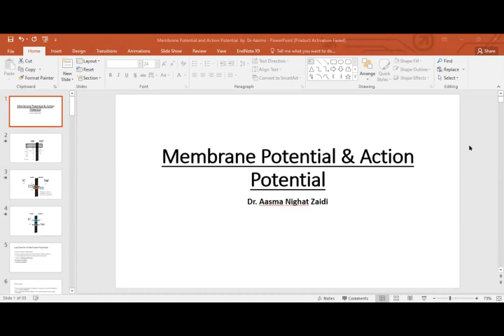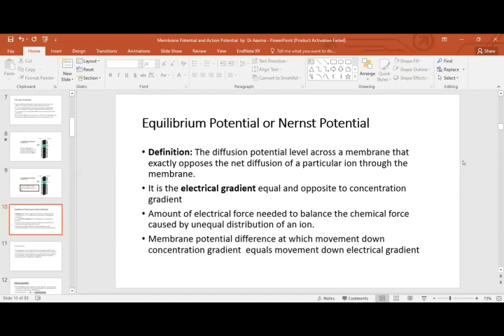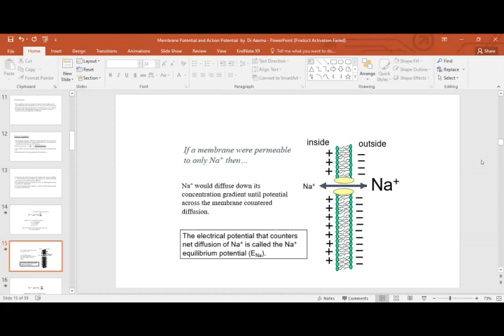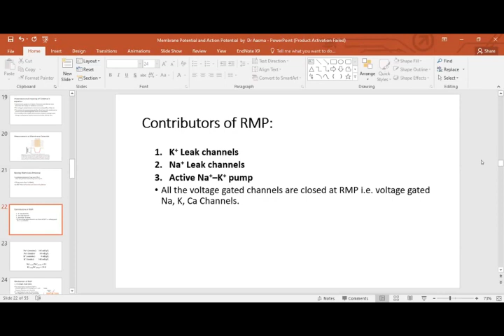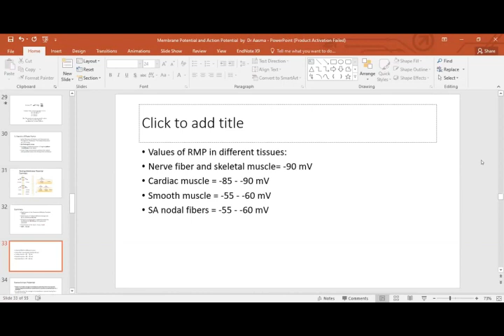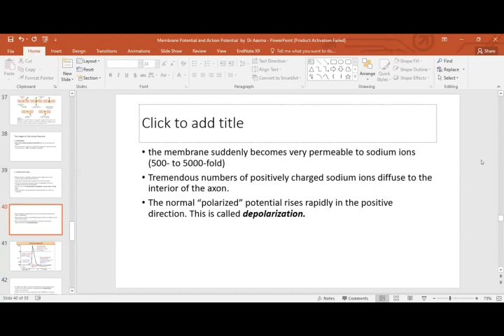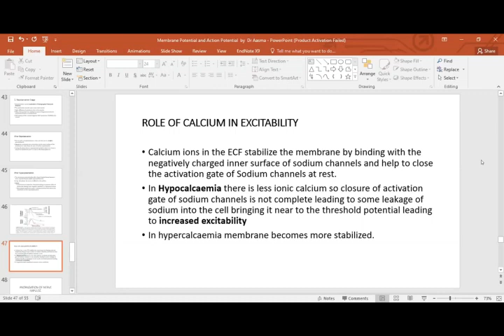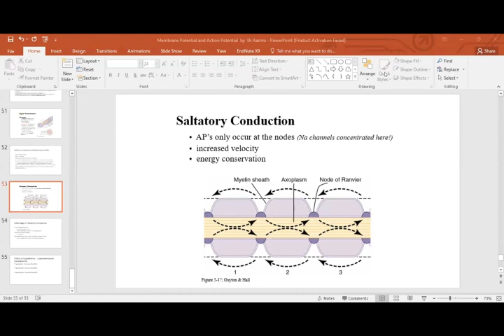17 June, 2020 Membrane Potential